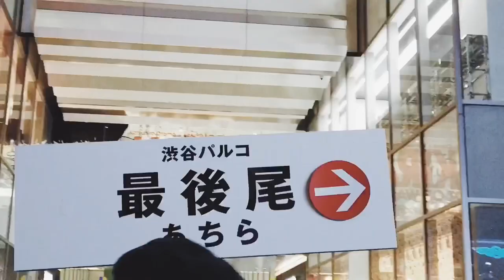【VLOG-β ver. #001】GATHERING AT SHIBUYA PARCO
Yesterday, I went to the pre-opening party of renewed Shibuya Parco to attend and celebrate the first store opening of KIIRO, the Japanese modern kimono label.

Shot by DJIOSMOPocket and Edited by AdobeRushCC and LumaFusion on iPad Pro.